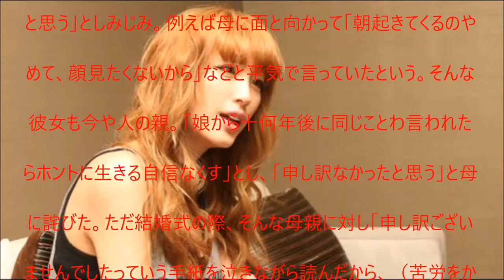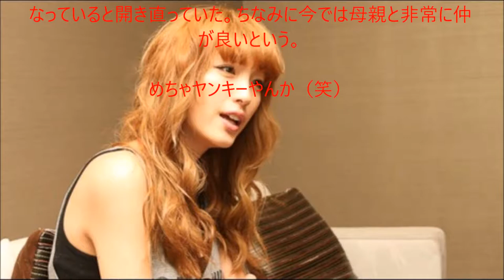【悲報】木下優樹菜のヤンキー時代がとんでもない、、、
UC6MWunFaUb7723WjPq_Xn_Q?disable_polymer=true